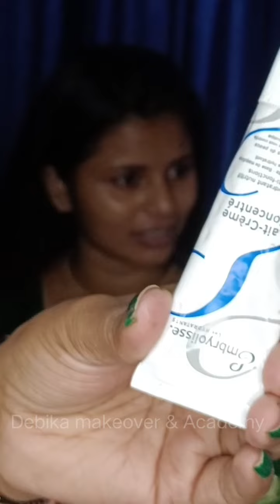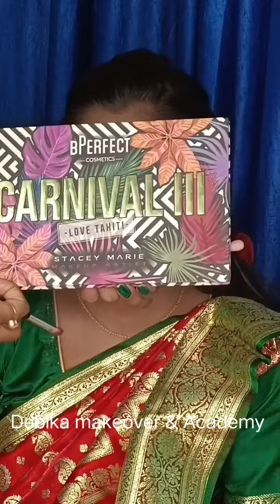" Real Bridal makeup Tutorial"